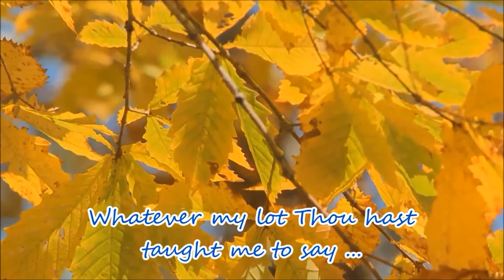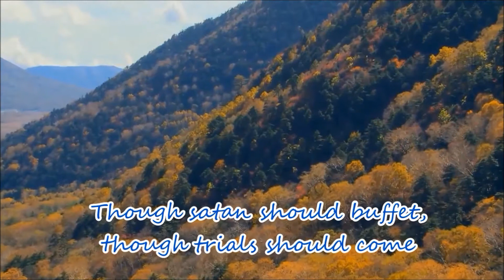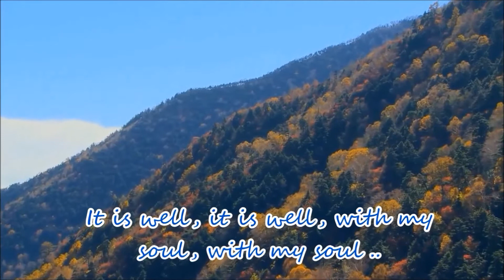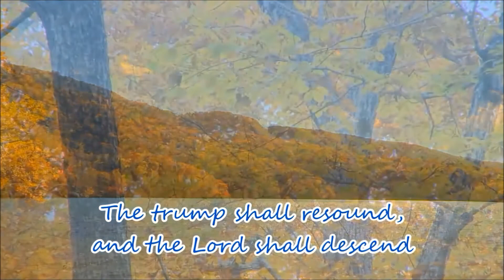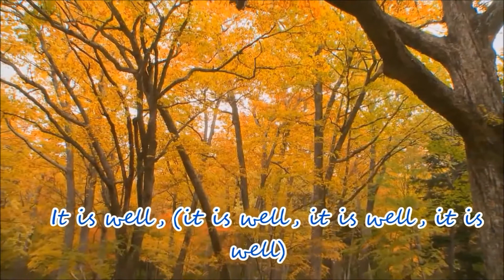It is well with my soul(with lyrics) - 4Him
Great song from a great band, 4Him, sadly now split up but still serving the Lord as individual artists.  Praise the Lord!